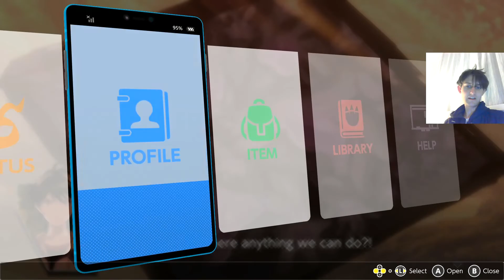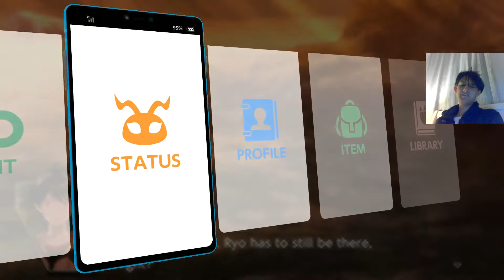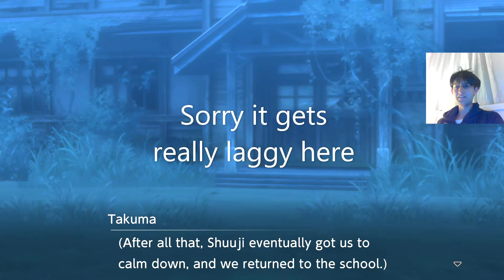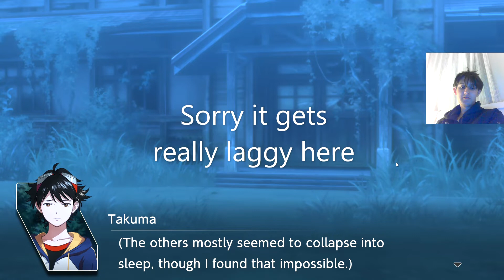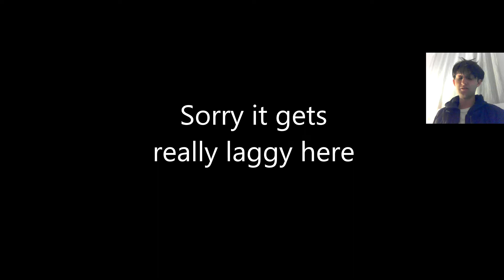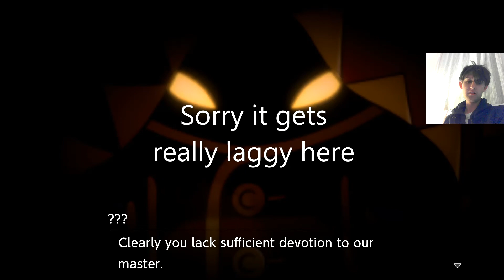First Death... (Digimon Survive Part 11) (Twitch VOD)